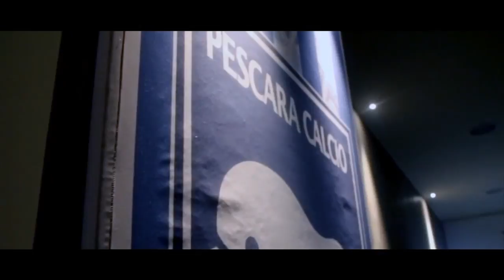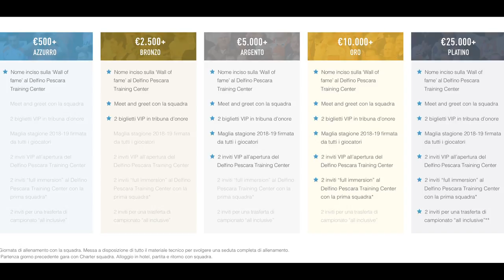“Pescara Bond”, risorse per strutture e scouting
Una forma moderna per reperire risorse finanziarie da investire nei progetti per la crescita della società. Il prestito obbligazionario “Pescara Bond” è stato illustrato stamani dal presidente Daniele Sebastiani assieme al responsabile della piattaforma Tìfosy, che si occupa di finanziamenti sportivi